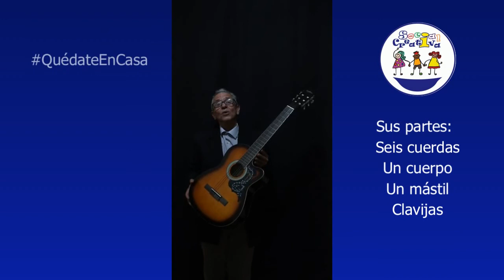Guitarra Partes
Las partes de la guitarra, explicadas por el profesor Nestor Perez de la Red Musical Chinchana, Social Creativa.